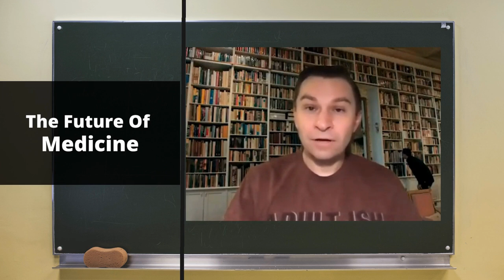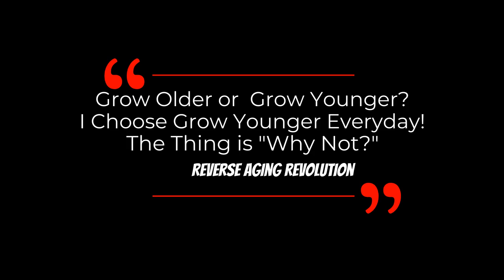The Future Of Medicine | Dr David Sinclair Interview clips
In this interview clip, Dr David Sinclair talks about what he thinks about the future of medicine and healthcare will look like.